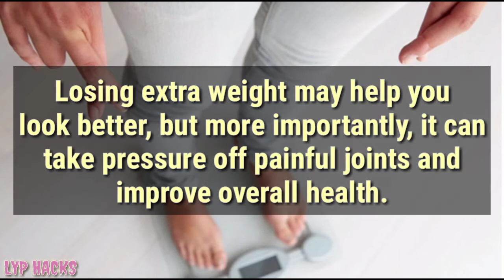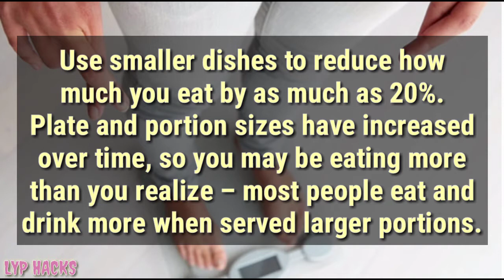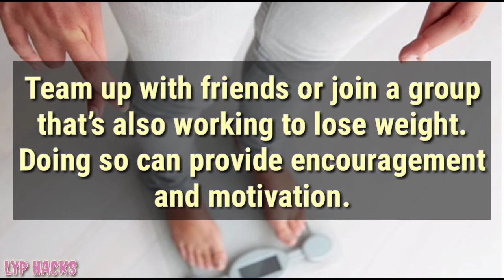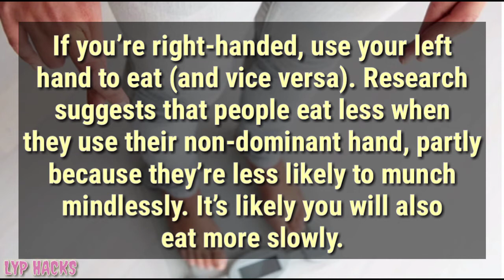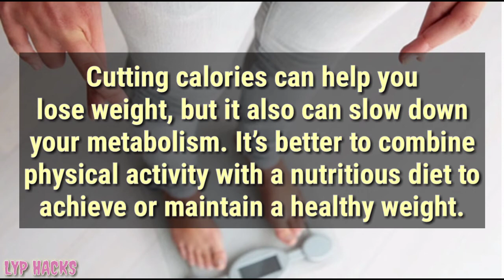8 Ways To Lose Weight Without Dieting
8 Ways to Lose Weight Without Dieting

Watch and Be Informed about our topic for today.